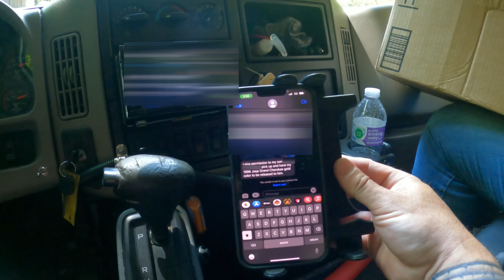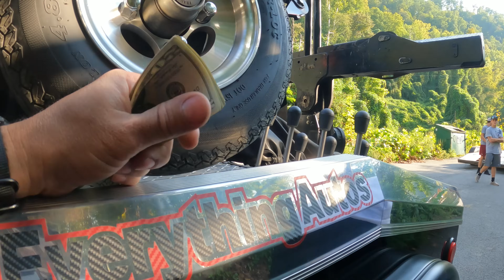Another Illegal Park But With Questionable Ownership